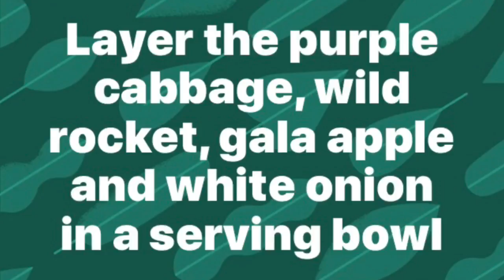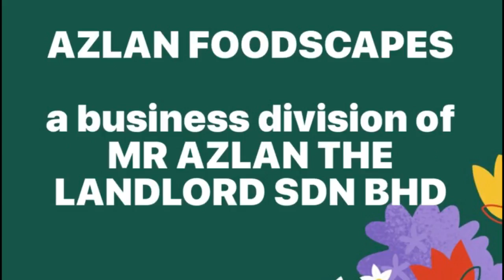Salad of the Day | Wednesday, April 18 2018